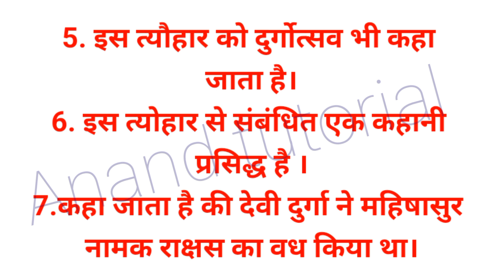write essay on durga puja in hindi | दुर्गा पूजा पर निबंध | durga puja par nibandh | हिंदी निबंध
10 Lines On Durga Puja In Hindi | दुर्गा पूजा पर निबंध 10 लाइन | Durga Puja Essay In Hindi

Durga Puja par nibandh | दुर्गा पूजा पर निबंध | Essay on Durga Puja in Hindi | 20lines on DurgaPuja

मेरा प्रिय त्योहार दुर्गा पूजा हिंदी निबंध | Mera Priya tyohar Durga Puja per nibandh | Durga Puja

Your Queries:-This Durga Puja Nibandh is very useful for Durga festival .